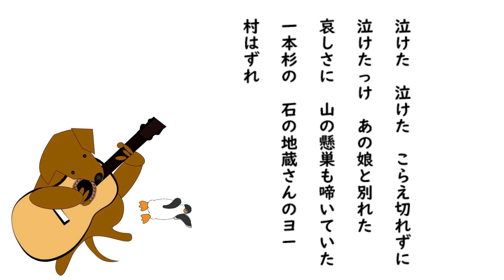別れの一本杉 昭和の歌謡ワンコラカラ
春日八郎さんが歌っていた別れの一本杉に挑戦しました。